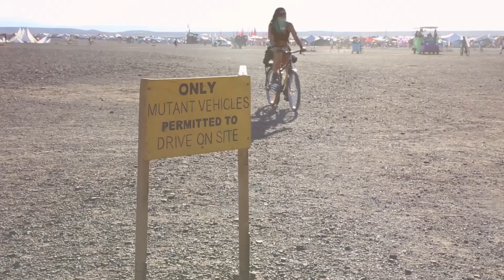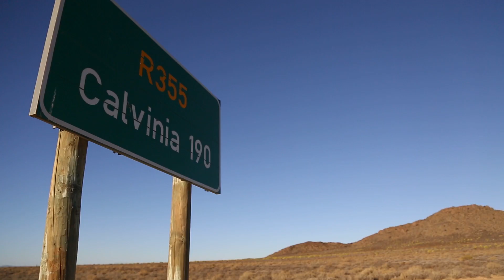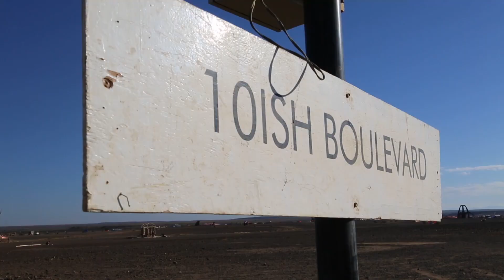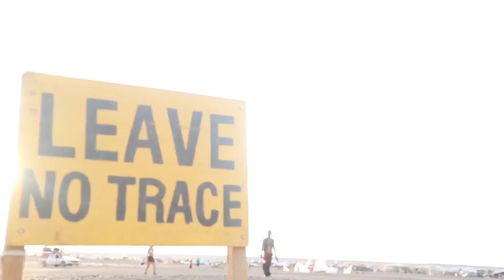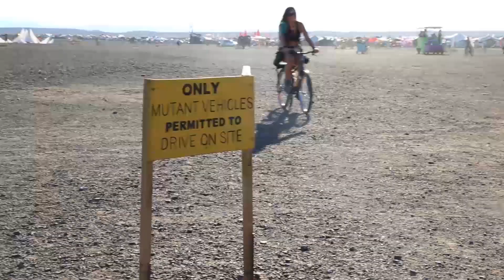AfrikaBurn 2017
Afrika Burn is a regional Burning Man event held annually in the Tankwa Karoo National Park, in South Africa. It is a 8 day event and led by 11 principals, some of which; Leave no trace , Self Expression,  Self Reliance , Gifting economy and others.
There is no money, in AfrikaBurn.
It is centered on the construction of temporary artworks in a semi-desert environment, some of which are burnt towards the end of the event.